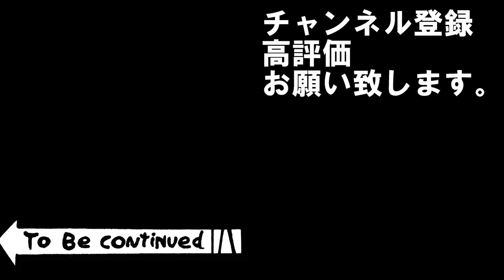season8#1日目【三国志14PK】南蛮征伐シナリオ🔺「ぼくらの七日間戦争」